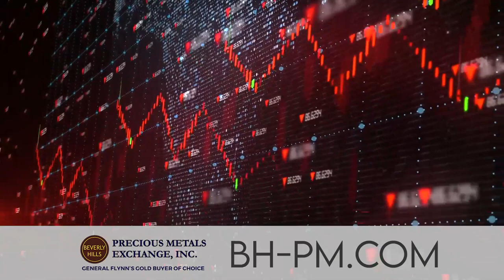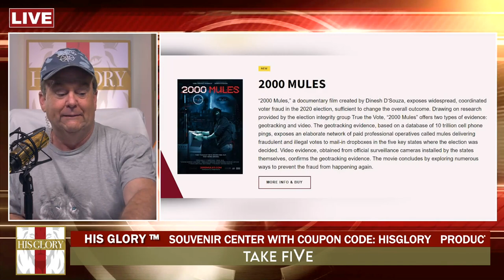His Glory Presents: Take FiVe w/ Julie Green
June 29, 2022 • Julie Green, Take Five, His Glory

Give
Download

Visit ireadepoch.com and join for $1 for 1 month using Promo Code "HISGLORY” Also using promo code “HISGLORY” the His Glory audience will get $77 for the WHOLE year instead of $99
High Praise Banners | USE CODE: HISGLORY
ROMA Boots | USE CODE: HISGLORY
Reawaken America Tour | Use Code: HISGLORY
Reawaken Series | Use code: HISGLORY